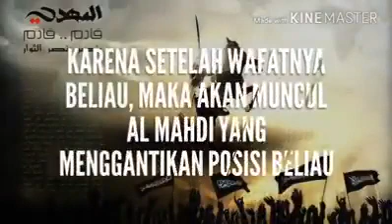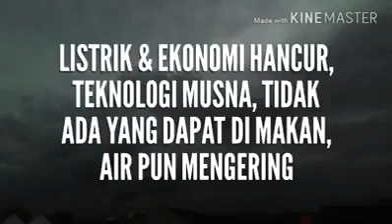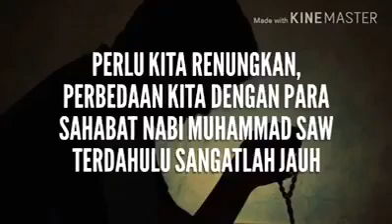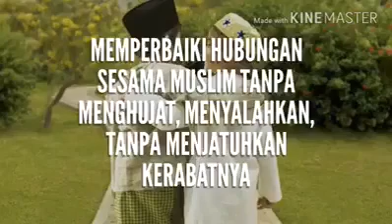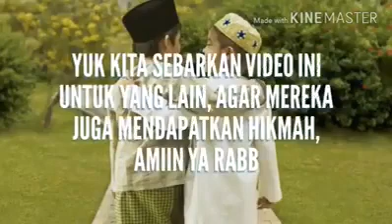Hidup di akhir jaman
jangan terlena dengan kehidupan dunia, semua hanya titipan.
Persiapkan diri menghadapi akhir jaman dan masa berakhirnya dunia nanti.
Eling mati